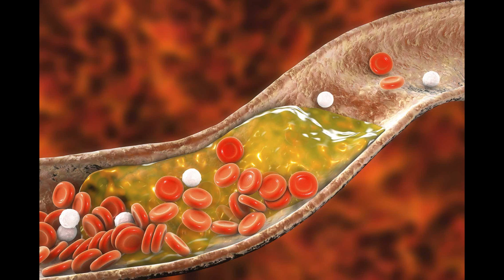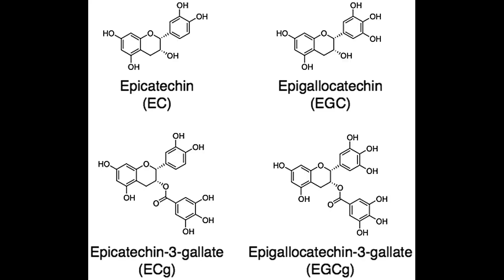الكورتيزول و ماذا يعمل على تقليله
Signal chain : Lewitt LCT 240 PRO (Microphone) → Universal Audio Volt 1 (Audio Interface) → Reaper (DAW) → Sonible smart:gate (Gate/Expander) → Acustica Audio Midnight (Compressor) → Acustica Audio Salt (Equalizer) → Lindell Audio 902 (De-Esser) → Acustica Audio Mystic (Tube Saturation)

*This video does not promote or encourages any illegal activities, hate or harm of any person based on their gender, relationship status, race or class. The goals of this video is to promote healthy choices specifically for men in lifestyle, finances and in emotional relationships.

*This video is designed for entertainment, educational and information purposes only. All advice discussed in this video (and this channel) are my personal opinion and are based on my personal experiences. I am a medical doctor, however I am not a licensed psychologist, marriage counselor, dietician, or financial advisor. You are responsible for your own actions. You should not act or rely upon any of the information contained herein without seeking professional advice.